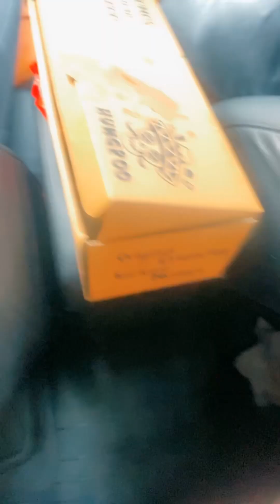Kisan Bhawan Chandigarh Sale | Kisan Bhawan Exhibition | youtube #vlog